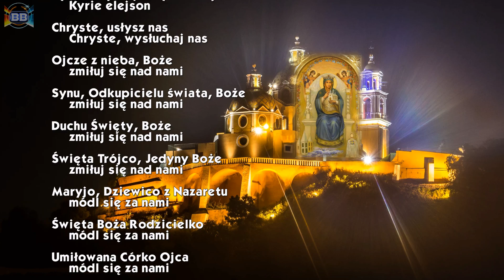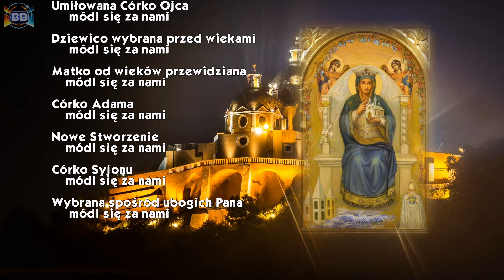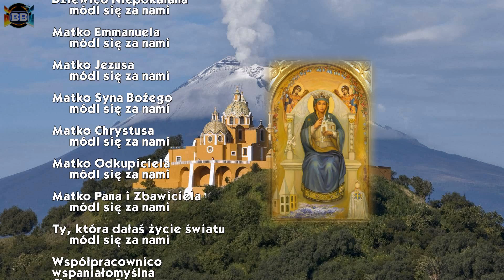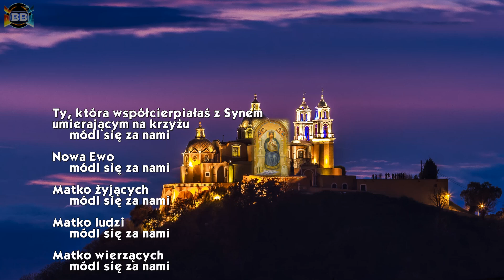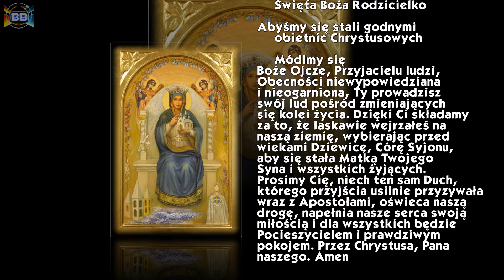Litania do Maryi Matki Kościoła